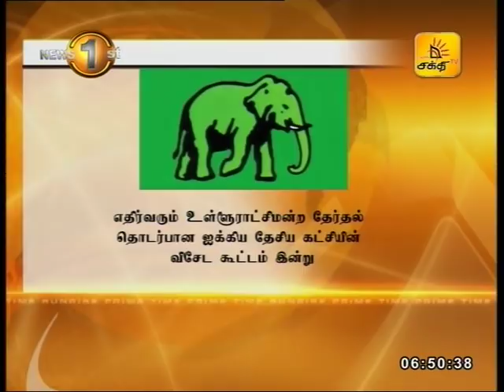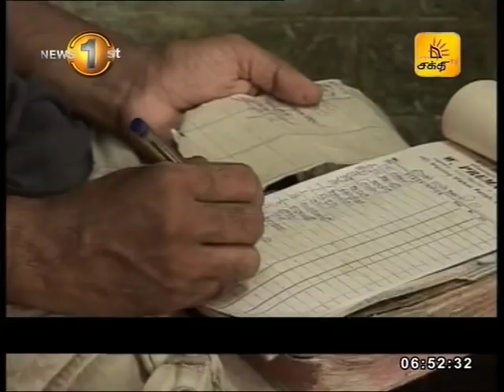News1st Prime Time Sunrise Tamil News - 27-11-2017